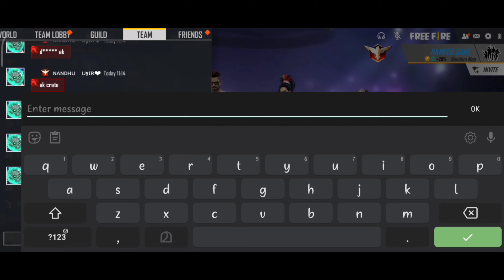happy moment😘 || kalamaadan gaming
മച്ചാന്മാരെ video കണ്ട് ഇഷ്ടമായാൽ like👍ചെയ്യാനും share 📲ചെയ്യാനും മറക്കരുത് 😘😘